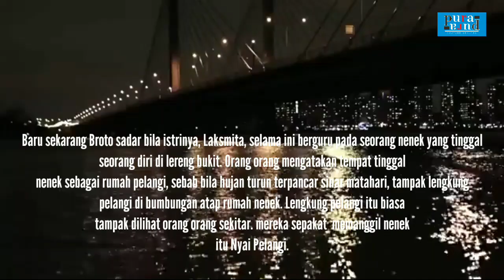BACA CERPEN || "BERGURU PADA NYAI PELANGI" S. PRASETYO UTOMO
Judul Cerpen : Berguru Pada Nyai Pelangi
Karya : S. Prasetyo Utomo
Buku : Cerpen Pilihan Ma'arif NU Jateng 2020 Berguru Pada Nyai Pelangi

Fanspage | Instagram : Purapura